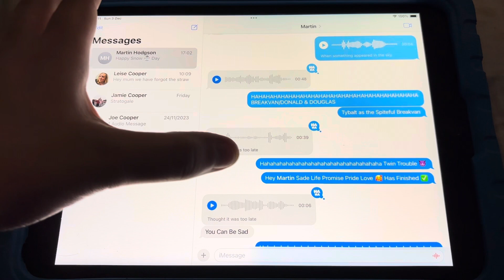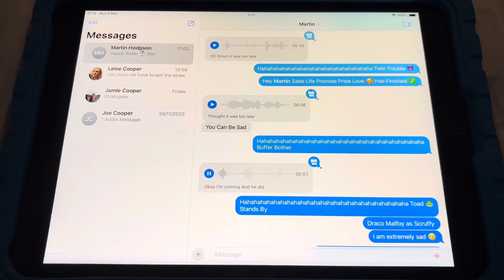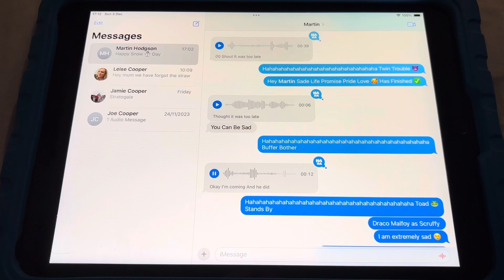Funny 🤣 Moment Bits Of Teletubbies And The Snow ⛄️ (My Version)